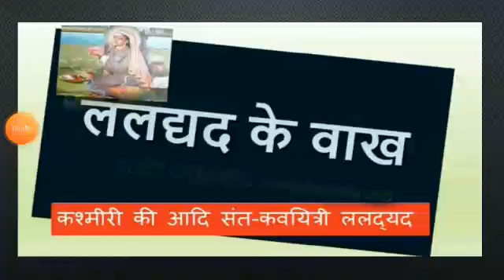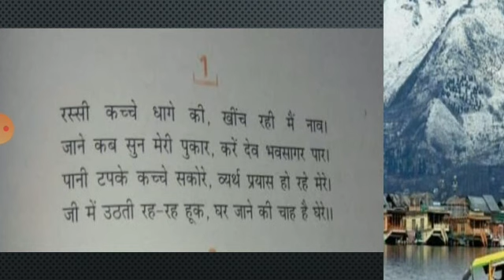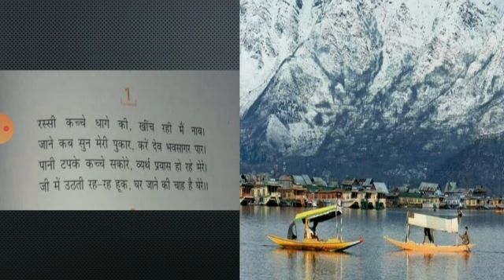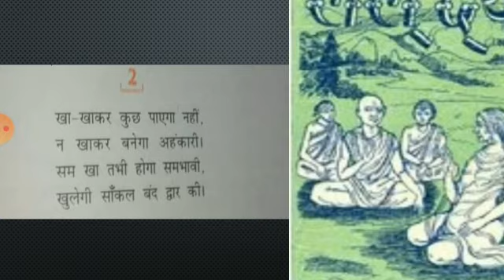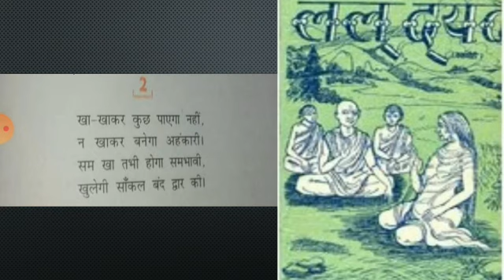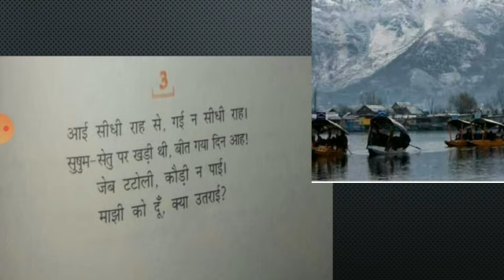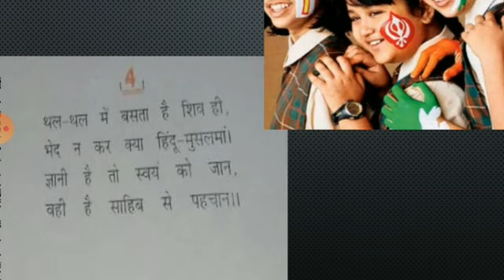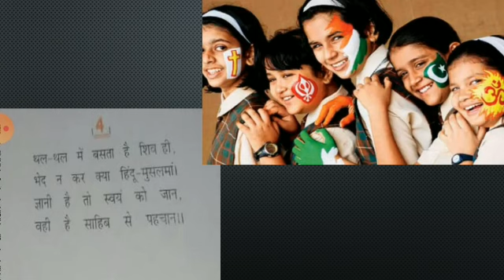Class 9 Hindi Kshitij Chapter 10 Waakh By Mrs. Niharika Mishra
This video has been created by Mrs. Niharika Mishra, Hindi Teacher, DAV Nandraj Public School of Chapter 10 - Waakh of Hindi Book Kshitij, Class 9, CBSE. The motive behind creating this video is to help our school students with online support.